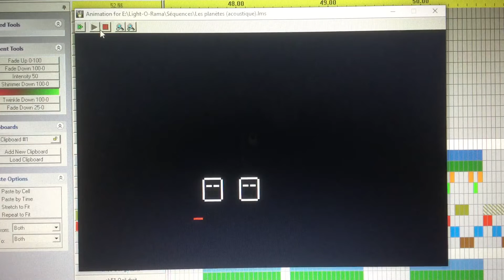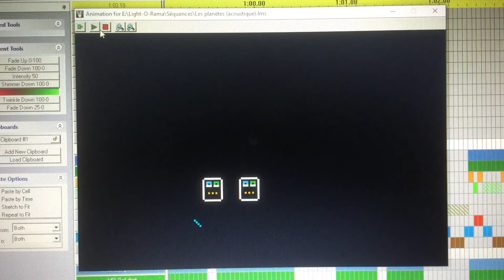Extrait nouvelle synchro : Les planètes de Matt Pokora & Philippine (acoustique)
Un court extrait de ma dernière nouvelle synchro car après il me restera tout juste le temps de faire chanter les personnages sur les synchros déjà existantes, d’ailleurs je remercie Madmiask qui m’aide énormément en m’en envoyant :)